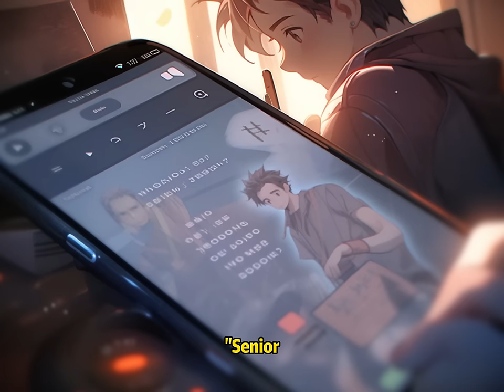📕It Took Me 10 Years to Fall in Love with Her, But Only a Moment to Hate Her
📖 Story Synopsis:
Falling in Love with Willow, during the First Snowfall of '14.
Hating Willow, on the Day the Snow Disappeared in '24.
Ten Years, Love Melted like Snow.
When she asked me to marry her, I finally let her go.
Roles Reversed, Extremes Switched.
Those Clichéd Plots Happened Too Suddenly.
But now, everything about you.
No longer concerns me at all.